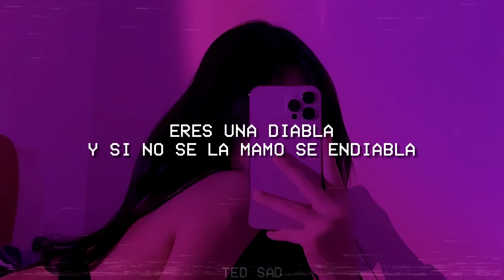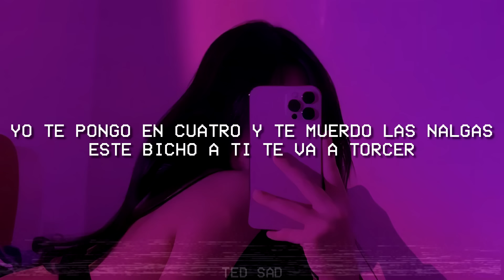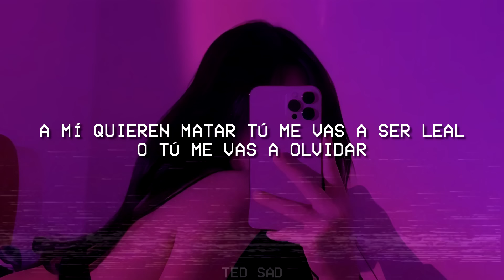Trap Capos, Noriel - Diablita ft. Anuel AA, Baby Rasta (Letra/Lyrics)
👉 Sigue a rap Capos!

🎤 Letra:

Cuando me miras así
Se te nota que quieres chingar conmigo, yo sé
(Real Hasta La Muerte, ¿oíste, cabrón?)
Trépate encima de mí
No pierdas tiempo que pa' luego es tarde
Tú y yo, los dos chingando
Diablita, trépateme encima
En tu totito, yo te lo voy a esconder
Bebiendo y fumando
Tu hombre te sigue llamando
Y yo tengo una glopeta pa' responder
Tú y yo, los dos chingando (chingando)
Ese cabrón llamando (llamando)
Tú, encima 'e mí, brincando
Yo te pongo en cuatro y te muerdo las nalgas
Este bicho a ti te va a torcer
Baby, yo tengo una glope
Por si aquel sigue llamándote
Tú te vas a venir y aquí se va morir
El cabrón que se lamba y te toque
Olvídate si llama
Modélame con mi cubana
Ya yo te lo he dicho, tú sin este bicho
Eres como Dolce sin Gabbana
Eres una diabla
Y si no se la mamo se endiabla
Me dice que le dé más duro
Y me mira a los ojos siempre que me habla
La baby siempre tiene un plan
Chingando en la cama, sabe que soy el capitán
El pasto viene de Amsterdam
La corta y los rifles los baja un contacto alemán
Mojándote y moviéndote encima de mí
Gritándome que me quede adentro de ti
Y si tu gato te llama
Dile que estás ocupada
Pa' chingar, tú me tienes a mí
Si te quieres venir
Dame una llamada
Diablita, trépateme encima
Bebiendo y fumando
Enrolando y fumando
Fornicando y las Perco, explotando
Tú, gritando y tocándote
Y este bicho, con ese totito, guayando
Él es tu anochecer
Olvídate de él, yo soy tu amanecer
No me dejes caer
Si tú eres el infierno, yo soy Lucifer
Mi bicho es tuyo desde que yo estaba en la cuna
Ya son las seis y 'tamos chingando desde la una
A ese cabrón yo lo mato si se monta en tribuna
Chingando, como tú, ninguna
Mamando, como tú, ninguna
A mí quieren matar
Tú me vas a ser leal o tú me vas a olvidar (olvidar)
Si un día 'toy preso
Tú me vas a escribir o tú me vas a ir a visitar (visitar)
A ti te gustar mamar
Y como un animal, yo te voy a devorar (devorar)
Héctor Lavoe, arrebatao', gasté 1300 en mis gafas Cazal
Mira, dime, baby
Mira, dime, Noriel
Me vo'a cagar en la madre'l diablo
Los Intocables, Los Iluminatis, ¿oíste, bebé?
(Bebiendo y fumando)
Oye, después de nosotros no hay nadie
Nosotros somos de oro, cabrones
Mira, dime, Santana
Los Diablos, Los Lobos, ¿oíste, cabrón?